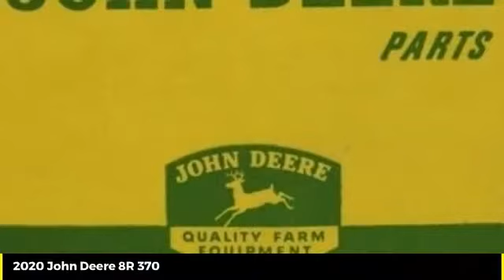2020 John Deere 8R 370 Used 8R370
2020 John Deere 8R 370  - $364900

Cross Implement
703 S Minier Ave

20 8R370 PowerGard Certified| New $474,025 From $33,900/y 2.99%| Available After Fall 2020| Includes Premium John Deere Service & Inspection | Replacement of All Machine Filters | JD Plus 50 II Engine Oil Change | Engine-Transmission-Hydraulic-Coolant 3rd Party Fluid Analysis | Reconditioned with Genuine John Deere Parts That Carry a Full 1 Year Parts & Labor Warranty Backed By John Deere | John Deere Low Rate Financing | Cross Implement Your Local John Deere Dealer Serving You From Central Illinois| Qualifies for Extended Warranty | Contact: Brad ___________________________*Qualifies for Low Rate Financing Plus Applicable Participation Fees & Taxes.  Subject to Credit Approval with Qualified Down Payment. Not everyone will qualify for low rate option. Residency restrictions may apply. All pricing is figured with all applicable cash discounts applied. Additional charges may apply if transaction involves credit card, financing or trade. Purchase or Renew Only offers a fixed purchase option without surrender option. Customer may purchase, trade, or renew at end of lease.___________________________All Sold Equipment is FOB Minier unless otherwise noted. Manufacturer warranty applies as applicable. All Equipment Sold As/Is with no Dealer Warranty: Buyers are encouraged to inspect equipment prior to purchase to determine condition. Equipment is sold in current condition with all existing faults. Dealer makes no representation regarding the condition has no obligation to repair any damage, defect, wear or otherwise remedy any matter affecting the condition of the equipment. Repairs made with Genuine John Deere Parts are subject to Manufactures Warranty Policies & Approval. Buyers should request a copy of workorder for list of covered parts. Cross Implement Used Equipment Assurance 50% Labor Discount and 20% John Deere Parts Discount good exclusively at the Minier location for the current use season defined as a Spring Use Ending July 1 or Fall Use Ending Jan 1. Must have an active JD Multi-use account to qualify for discount. ___________________________Product features are based on published information at the time of publication. Product features are subject to change without notice. Approximate hours are listed as displayed on equipment at time of listing and are subject to change, verification is available upon request. Horsepower ratings are for comparison purposes only and are estimates.___________________________  Ag & Commercial use only. Some Restrictions Apply.  Unit is Subject to Availability. In the event 2 buyers submit signed purchase orders in close proximity, preference will be given based on the earliest received order with complete payment due within 24 hours.  Salespersonel are not authorized to hold any units. Call the dealership directly before traveling to verify availability. See Dealer for details.___________________________ 1 05-Oct-2020 N $33,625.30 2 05-Oct-2021 N $33,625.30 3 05-Oct-2022 N $33,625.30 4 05-Oct-2023 N $33,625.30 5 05-Oct-2024 N $33,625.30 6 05-Oct-2025 N $33,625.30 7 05-Feb-2026 R $208,050.00 +This calculator provides an estimate only based on the information you provide and is intended to be used for discussion purposes only. The estimate is not a representation, claim, statement, offer, request or proposal. Your actual payment(s) and payment schedule may vary depending on transaction terms, including applicable rates, freight and other charges. Rates used for calculation are not rate guarantees or offers. The calculator should not be relied upon as specific financial or other advice. There is no commitment on the part of John Deere Financial or authorized John Deere dealers to make any loan or lease to the customer on these or any other terms. All loans and leases are subject to John Deere Financial approval and dealer participation.The Nominal Annual Rate excludes the effects of fees and compounding.